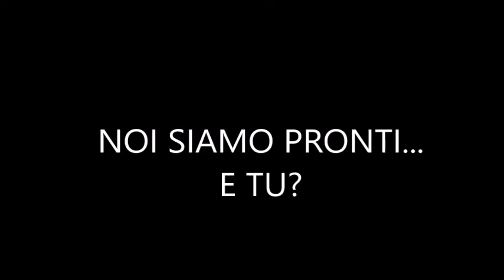TRAILER KAHOOT 40GAME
Parrocchie di Negrar